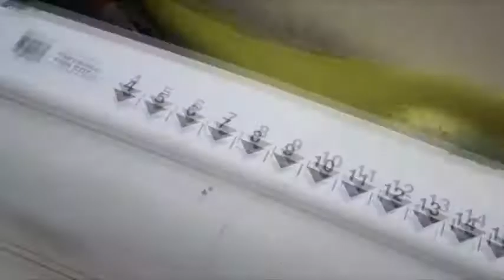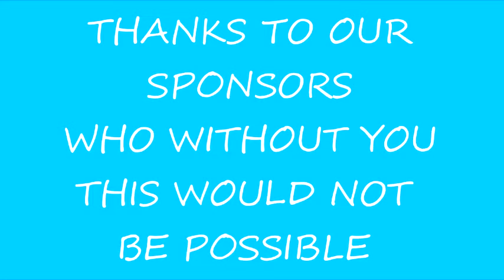Kelli Wagner Lady AnglerTournament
Victory Fishing Show fishes with Capt. Mike Truesdale and the Kristi Kay Fishing Team.